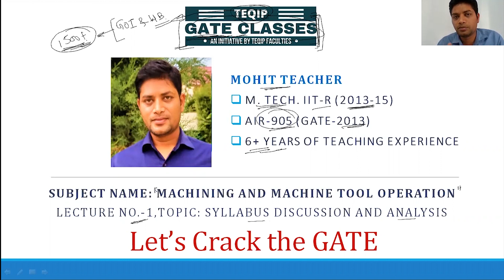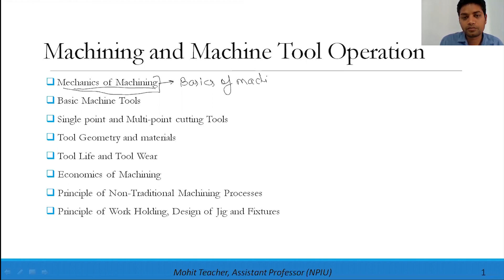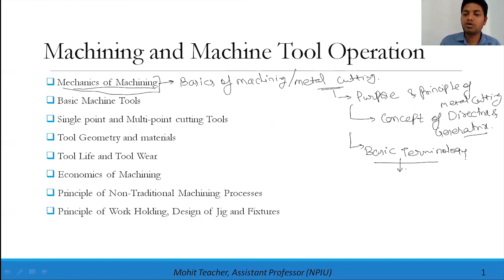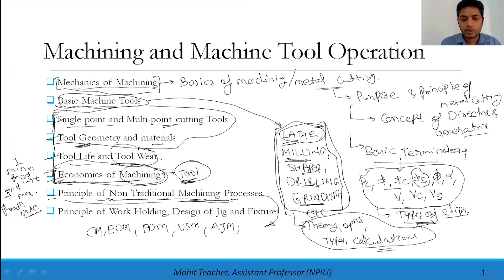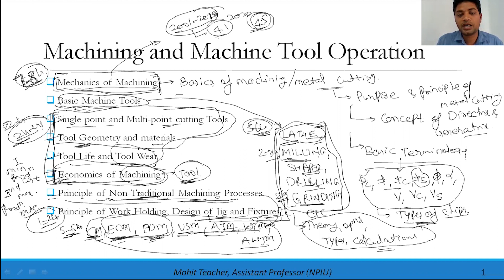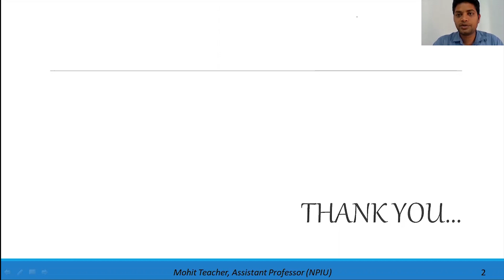Lec - 01 | ME | Machining (Manufacturing) by Mohit Sir - Syllabus Discussion and Analysis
Topic: Syllabus Discussion and Analysis

Welcome to "Let's Crack The GATE" An Initiative by TEQIP Faculties.
Get yourself ready for your next GATE Attempt with  @TEQIP FACULTIES on this YouTube Channel.

🎯Our Objectives: Non-profit initiative for providing ✅Free Training & Mentorship as a Social♥️Cause. Besides ✅Free lectures & guidance for major streams such as -  ☑️Civil, ☑️Electrical, ☑️Mechanical, ☑️Computer Science and ☑️Electronics & Communication Engineering, "Let's Crack the GATE' initiative also provides "✅Free Test Series" to all aspirants.

This Registration form is for Free Test Series for students who are interested for Free GATE Training Classes.

All India TEQIP Faculties